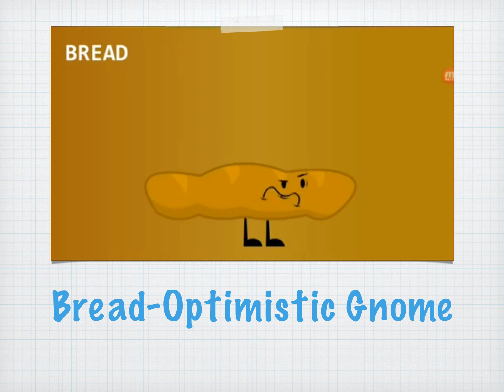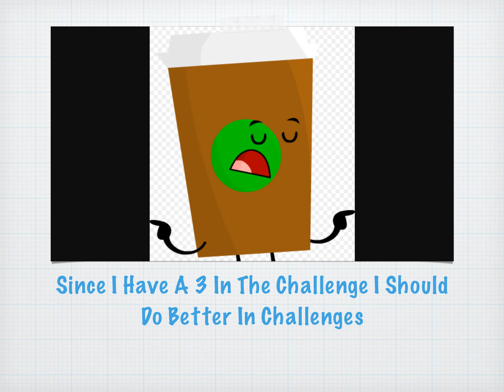Object Invasion Reloaded Camp 2A (Challenge Closed)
Didn't Do The Challenge
Bread
Breath Mint
Button
Cup
Dollar
Ethan
Grapefruit
Lamp
Notebook Paper
Phone
Pokéball
Slingshot (XQZ'D)
WAW
Window